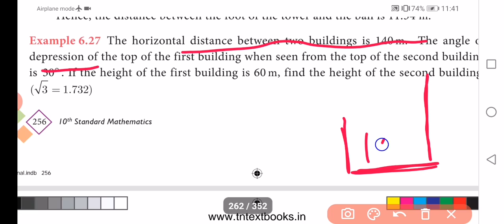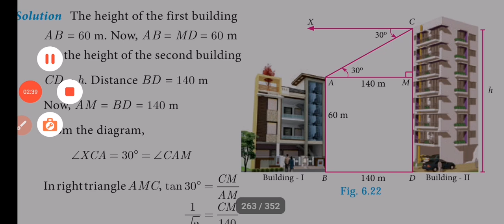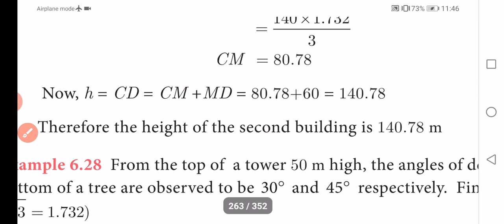X STD - MATHEMATICS - CHAPTER : 6 - EXAMPLE : 6.27